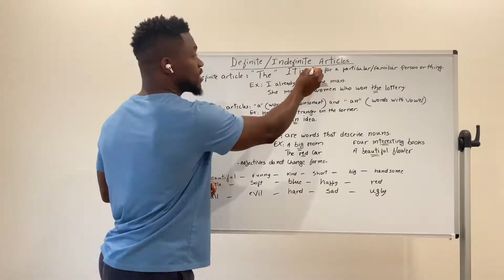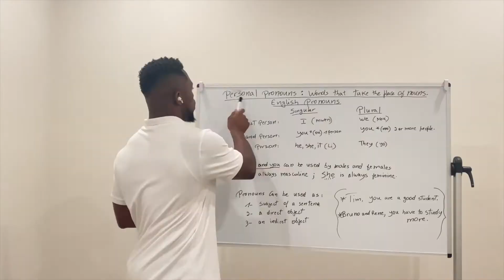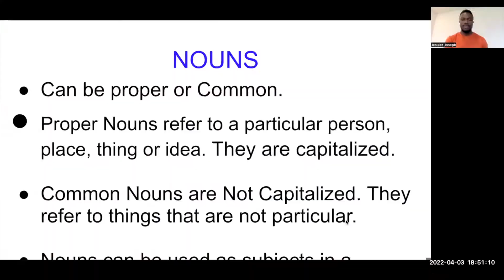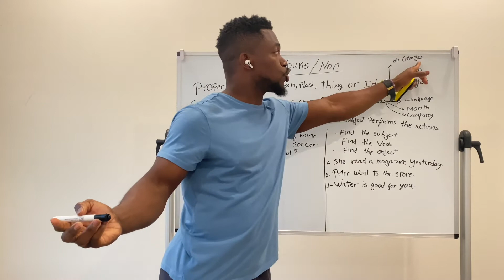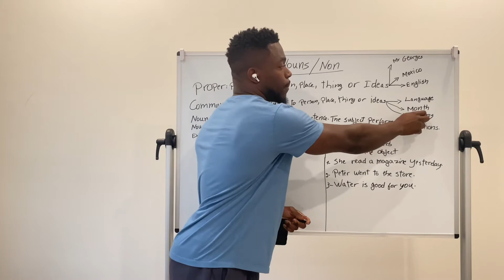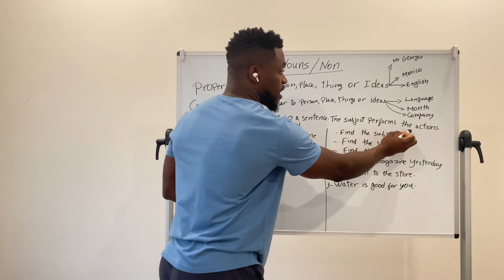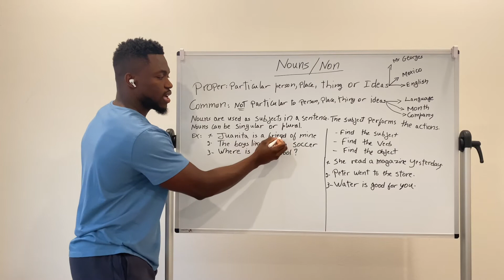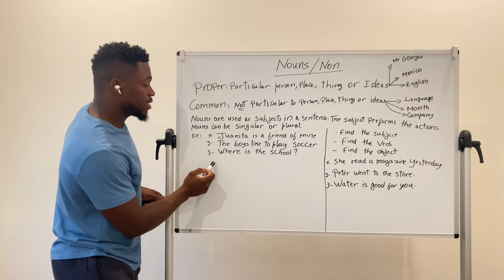Nouns/Non: Kreye yon Baz nan Lang Anglè a.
Video sa a ap ede w aprann baz lang Anglè a. Non itilize non lè nap pale ak ekri; nou itilize yo kòm sijè e objè nan fraz yo.